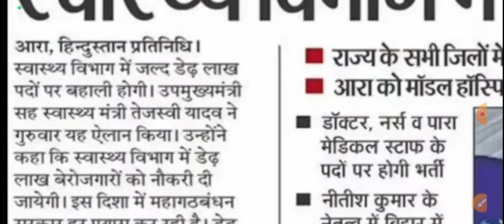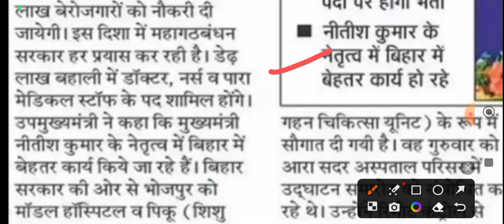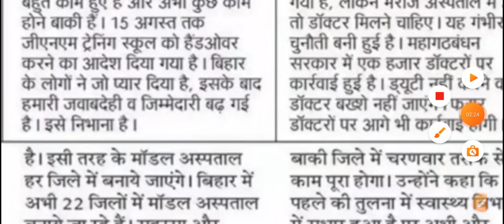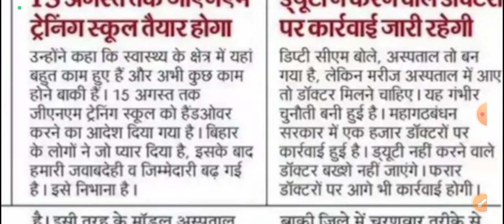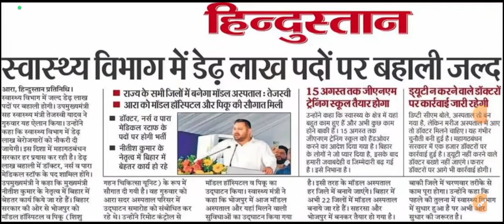बिहार में बड़ी भर्ती| Health department vacancy 2023 | Bihar new job vacancy|bihar govt